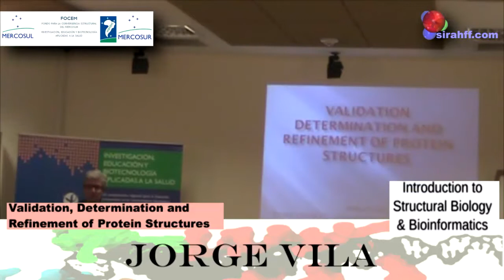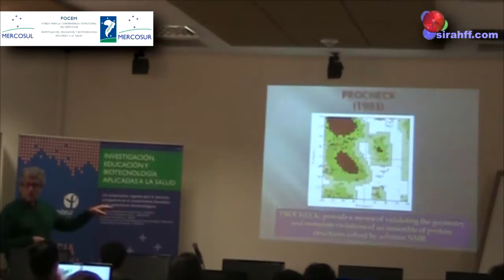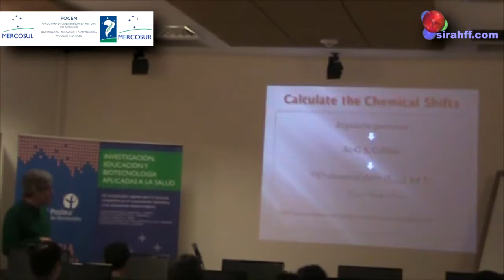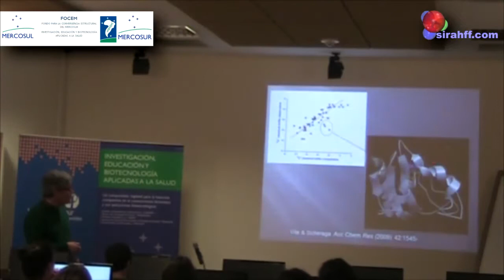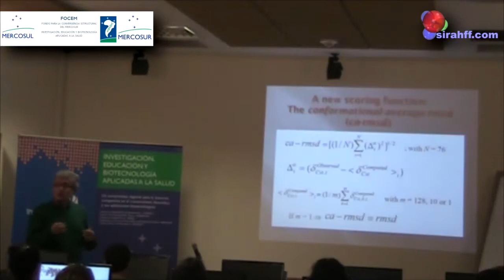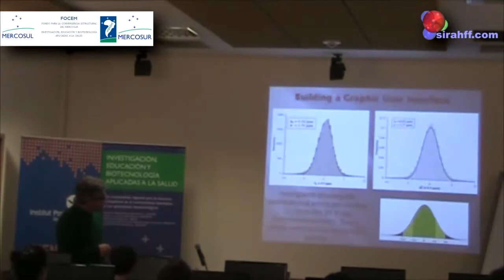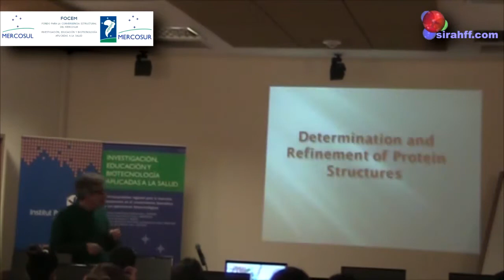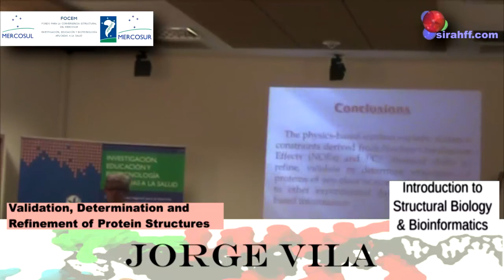J. Vila: Validation, Determination and Refinement of Protein Structures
FOCEM Course: Introduction to Structural Biology and Bioinformatics
11 -- 15 November 2013 Institut Pasteur de Montevideo, Uruguay.